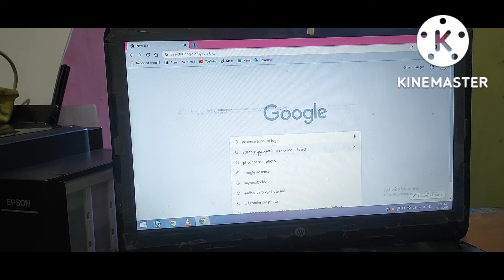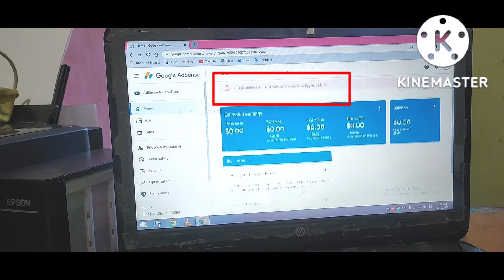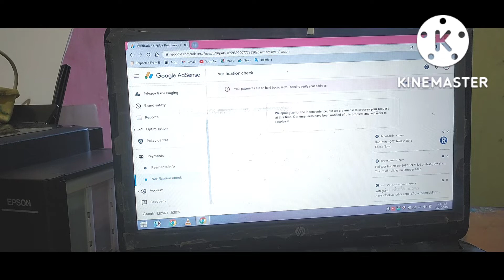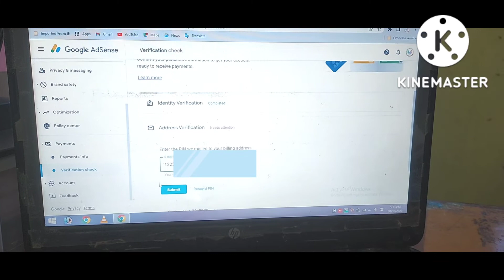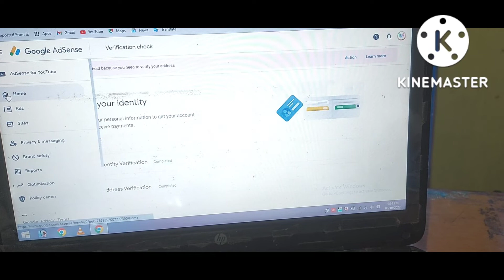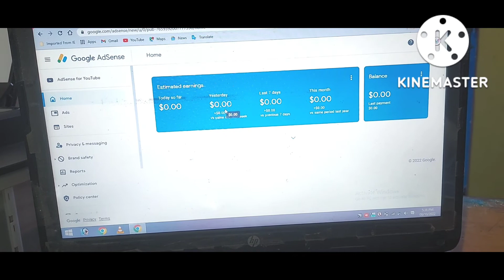गूगल AdSense पिन verify कैसे करें ? Live देखें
Google AdSense PIN VERIFY KAISE KARTE HAI ?

AdSense Pin verify kare PC,laptop, & Mobile me .